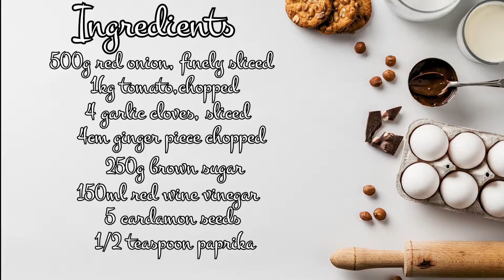Delectable Cuisine: Chutney Chicken Skewers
Experience delectable eats with our Naankuse team.
This time we look at how to make scrumptious chutney chicken skewers!